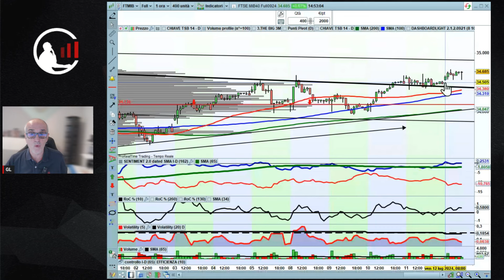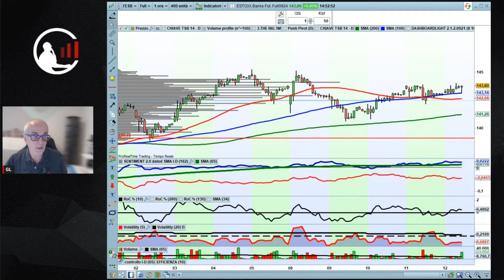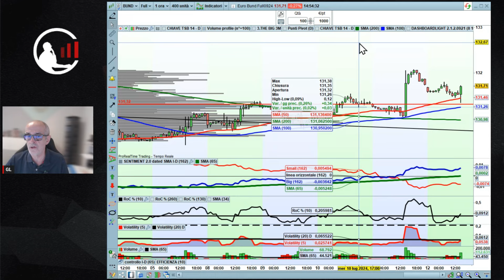Le banche usa fanno soldi (con l'investment banking). 12/7/2024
▶️ View macro su borse, bond, materie prime e valute.
▶️ Quali indicazioni ricavare, per oggi e i prossimi giorni, dai movimenti di ieri e delle ultime sedute.
▶️ Livelli tecnici da seguire: dove, come e perché.
▶️ ▶️ IL NOSTRO NUOVO CORSO SUI FUTURES

🔝 VUOI SEGUIRE I MIEI LIVELLI DI PREZZO? FAI UN TEST QUI